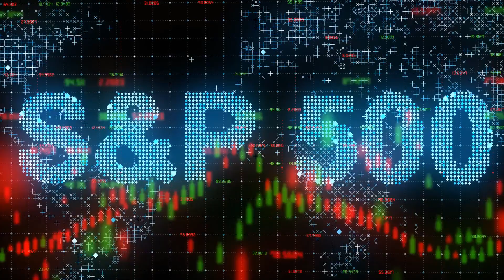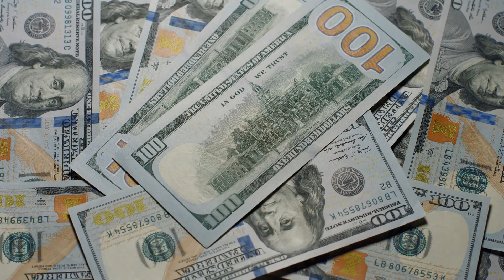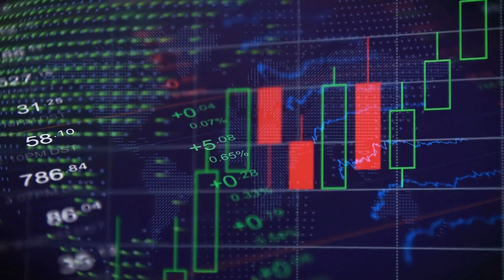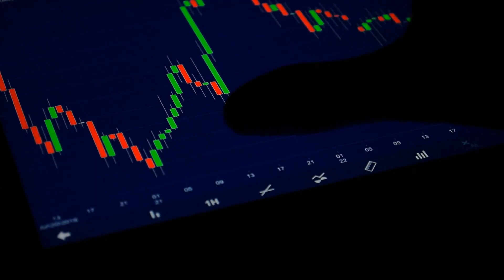How To Buy Global Stocks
The annuity is represented by the flow of income regularly in the pockets of someone that has invested money. The moment the annuity is being made, then the person will be able to receive payouts. The annuities will be made through a contract and thus, you will be able to make for instance, some kind of insurance company and you will be able to contract them a trust and charity, taking into account the payments.